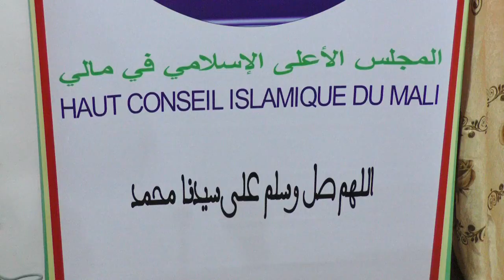DECLARATION DU HCIM FRANCAIS CHERIFLA TV DU VENDREDI 04 OCTOBRE 2019